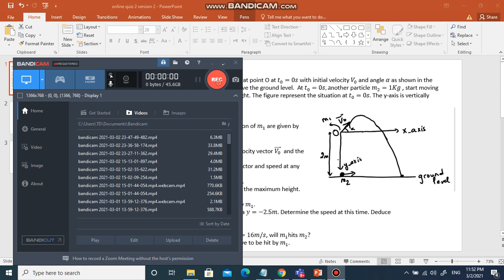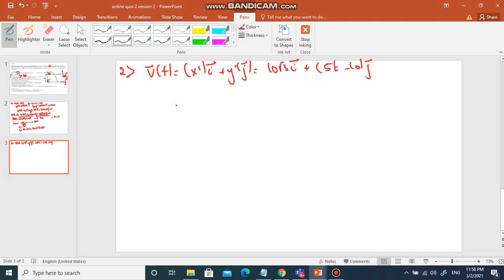Grade 11 SS: solution to quiz 2 ( projectile) version 2 video 1